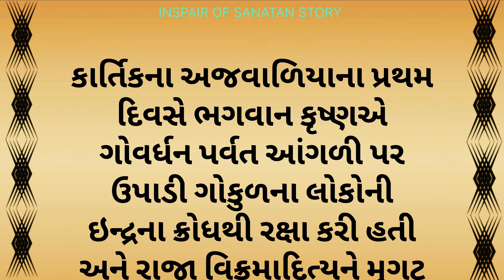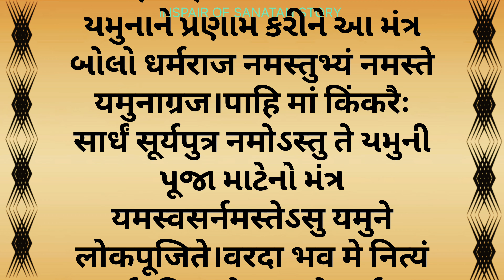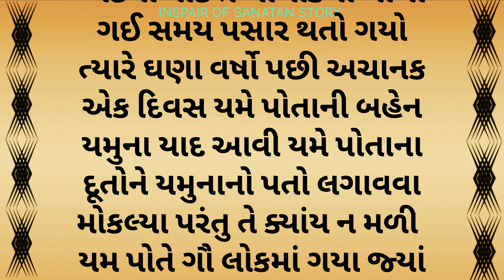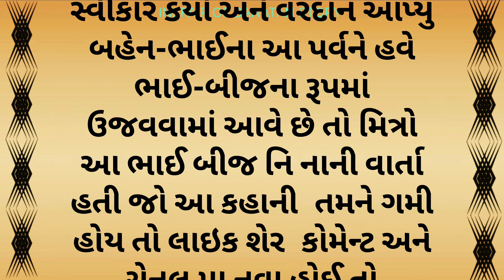Bhai Bij Ni Varta || જાણો ભાઈ બીજ નાવ્રતની શરુઆત ક્યારથી થઇ || Bhai Bij Ni Vaarta 2023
Bhai Bij Ni Varta || જાણો ભાઈ બીજ ના
વ્રતની શરુઆત ક્યારથી થઇ || Bhai Bij Ni
Vaarta 2023 ||                                                   આધિકારિક નામ
ભાઈ બીજ, ભાઈ દુજ
અન્ય નામ
કારતક સુદ બીજ
અનુયાયી
હિંદુઓ, ભારતીય
તિથિ
કારતક માસના શુક્લ પક્ષની બીજ
ઉદેશ્ય
બધાની કામના પૂર્ણ થાય
ભાઈ દુજ bhai bij ni varta
bhor bhai din by vidhi sharma
birha birha aakhiye birha tu sultan lyrics
bhai beej gujarati puja garda mantra, vastu shastra ka mantra, puja vidhi ka mantra, puja karne ka mantra, home puja ka mantra
gurbani bhai amarjeet singh bhai duj ni varta bhai dooj 2023, bhai dooj 2023 mein kab hai, bhai dooj 2023 muhurat, bhai dooj 2023 kab hai, bhai dooj 2023 date, bhai dooj 2023 shubh muhurt, bhai dooj 2023 shailendra pandey, bhai dooj 2023 time, bhai dooj 2023 song, bhai dooj 2023 ka samay यमुनाष्टक, यमुनाष्टक पाठ, યમુનાષટક, યમરાજા ઓમ યોગ પીઠ સુરત, bhagvan ne jamadva no mantra, ઓમ સહનાવવતુ શ્લોક ગુજરાતી, ઓમ સહનાવવતુ શ્લોક
bhai beej gujarati ગુજરાતી વાર્તા લખેલી, ગુજરાતી વાર્તા લેખન, ગુજરાતી વાર્તા 2023, ગુજરાતી વાર્તા નવી, ગુજરાતી વાર્તા બાળ ગીત, ગુજરાતી વાર્તા સિંહ અને સસલું, ગુજરાતી વાર્તા બાળ વાર્તા, ગુજરાતી વાર્તા લખવાની, ગુજરાતી વાર્તા ઇતિહાસ, ગુજરાતી વાર્તા ધોરણ 2 ગુજરાતી મોટીવેશન, મોટીવેશન કહાની, પાવરફુલ ગુજરાતી મોટીવેશન, ગુજરાતી motivation, gujarati motivation varta raksha bandhan no patra gujarati, ગુજરાતી પંચાગ ૨૦૨૩
bhor bhai din chad gaya lyrics in english
bhai bij ni varta
bhai beej 2022.                                           Videos
વ્રત કથા અને ભગવાનનો મહિમા
પ્રિય ભક્તો, આપણા ધર્મને લાગતી આવી ધાર્મિક કથા - વાર્તા સાંભળવા માટે અમારી આ યુટ્યુબ ચેનલ ને